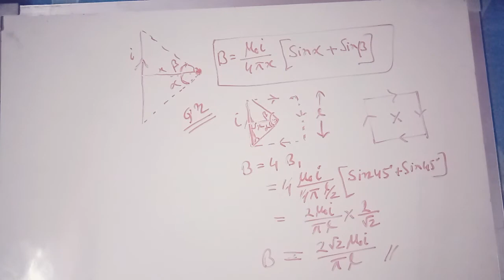CLASS X PHISICS MAGNETIC EFFECTS OF CURRENT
Application of Boot Savort's law